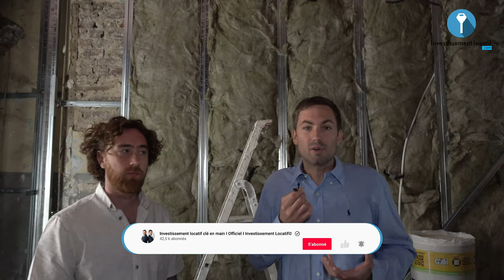Investir Dans Un Immeuble De Rapport Très Rentable | Avec Bertrand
Bienvenue dans cette nouvelle vidéo dans laquelle nous allons voir comment investir dans un immeuble de rapport très rentable à Lille. Les chiffres, la visite, et tout les détails sont dans cette vidéo. Projetez-vous à travers cette vidéo.

0:00 - Investir dans un immeuble de rapport
2:00 - Abonnez-vous
5:20 - Liker la vidéo
10:07 - Partagez la vidéo
17:21 -  Suivez-nous sur Instagram

Bon visionnage !

Je m'appelle Manuel Ravier. J'ai 33 ans, et je dirige la société Investissement Locatif que j'ai co-fondée en 2011 avec Mickael Zonta. Mon équipe a réalisé plusieurs centaines de projets pour le compte de clients investisseurs, et je suis moi même investisseur immobilier. En 2019, notre société a géré environ 500 projets pour le compte de clients investisseurs.